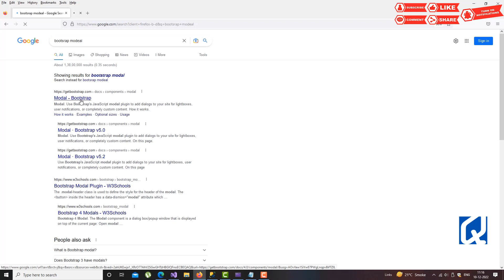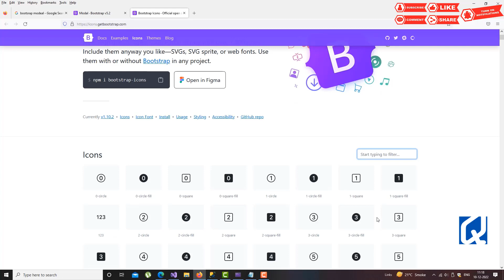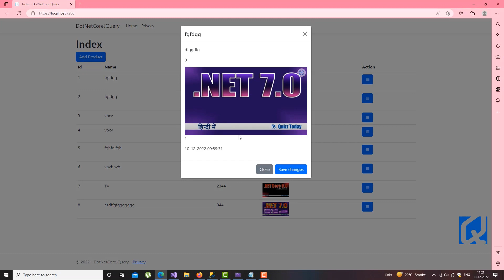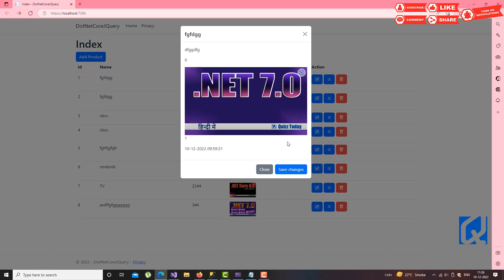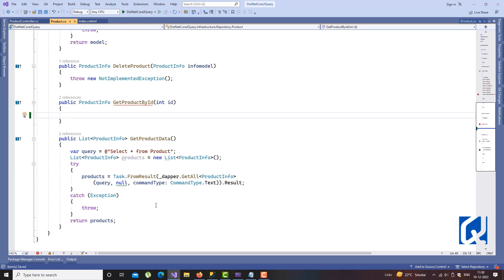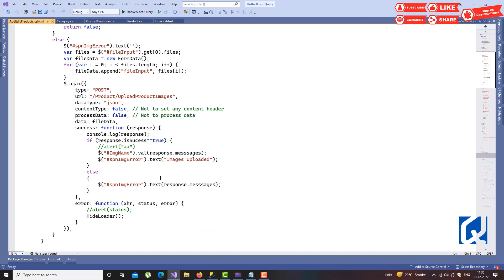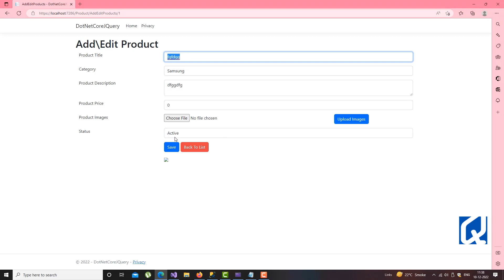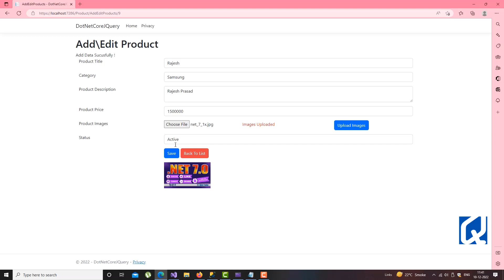16. Update data using stored procedure dapper net core with jQuery in Hindi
Update data using stored procedure   dapper    net core with jQuery